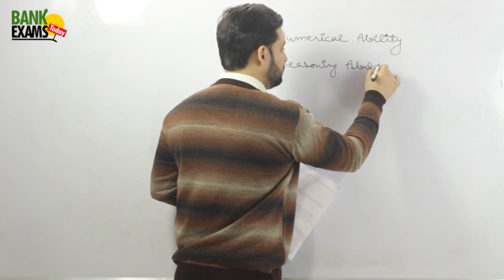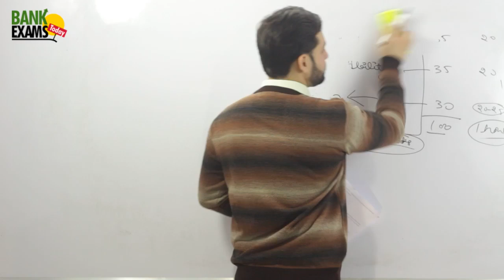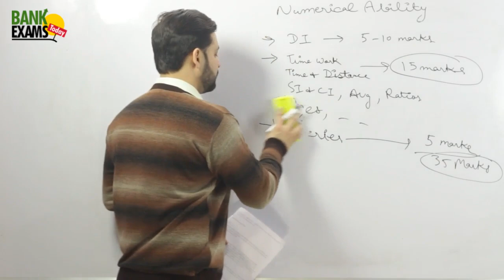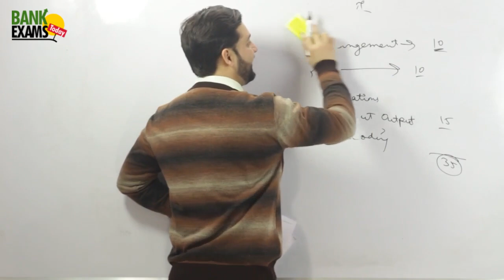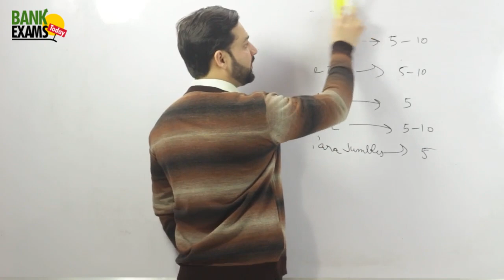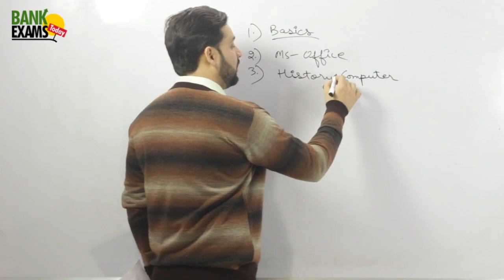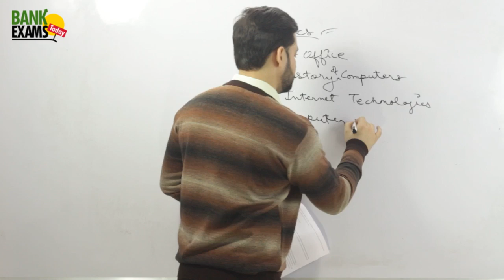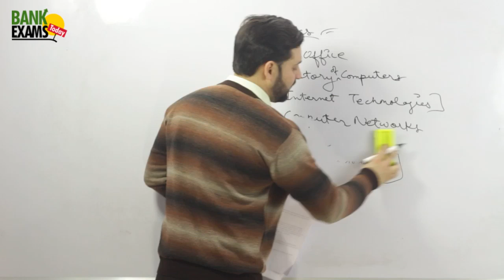RBI Assistant 2017 Syllabus | How to Prepare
Hi Aspirants!!
RBI has recently released a notification for the post of RBI Assitant. The exam will be conducted in two phases, i.e. Prelims and Mains. Prelims is just a small step, the main emphasis should be given to crack mains. The candidates who will clear the Mains will be promoted to the last phase which is the
interview.

Today I am sharing RBI Assistant Syllabus along with exam pattern.